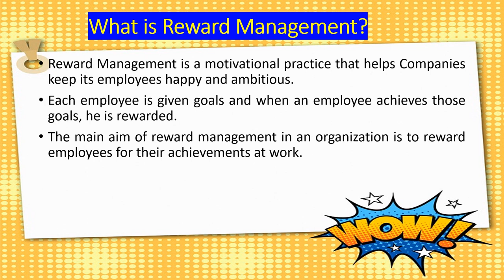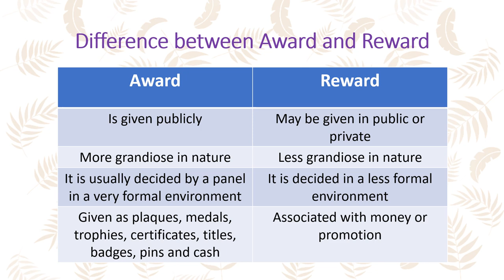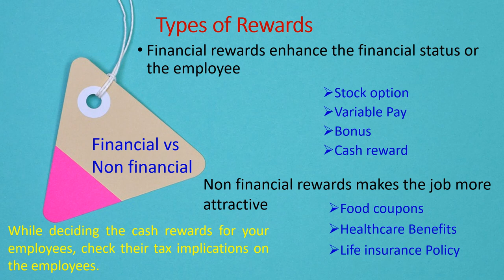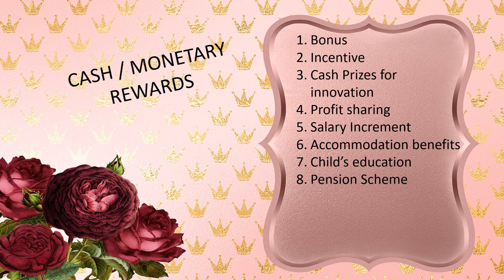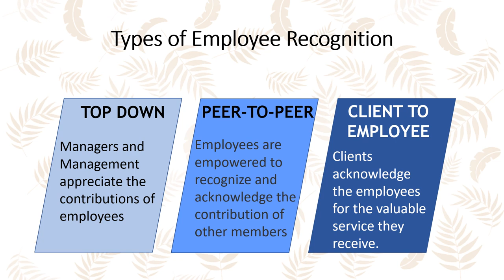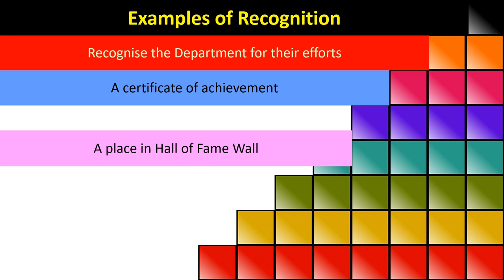Defining Reward and Recognition for your employees | Employee Recognition Ideas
This video will guide you how to define a reward and recognition system in your organization. It includes successful ideas that you can implement easily.
What is the difference between Reward nd Recognition
What is the difference between Reward and Award
Ideas for Reward and Recognition